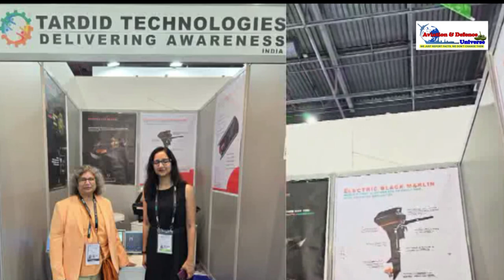Aastha Verma COO & Co founder of Tardid Technologies speaking with Editor ADU at Eurosatory 2024